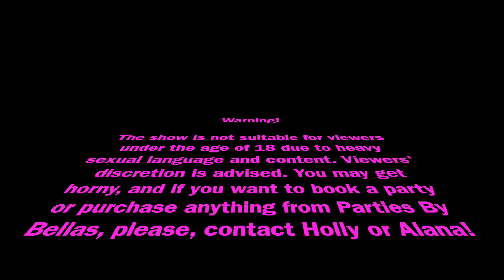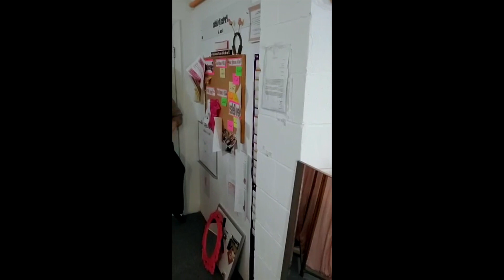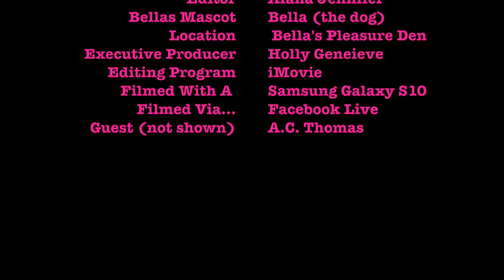Bellas Uncensored November 13, 2019 Sex Swing Bloopers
Just a little behind the Scenes Fun